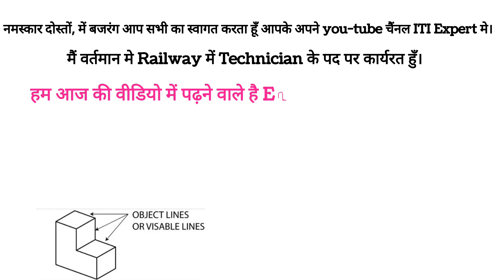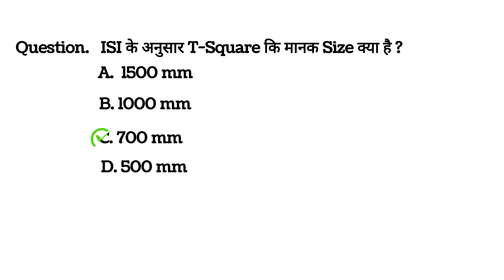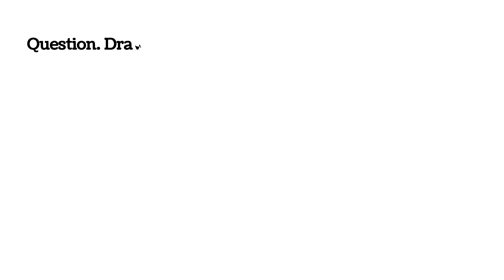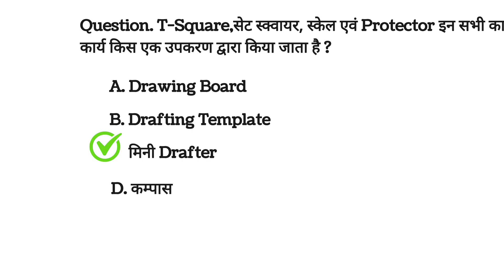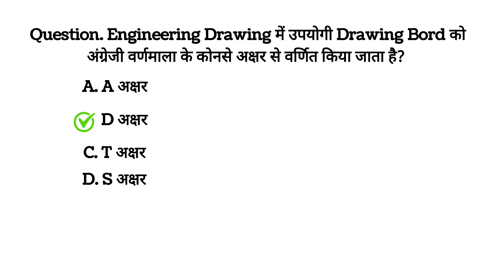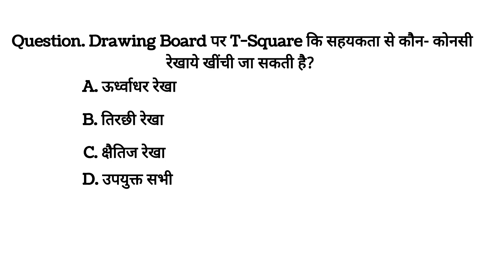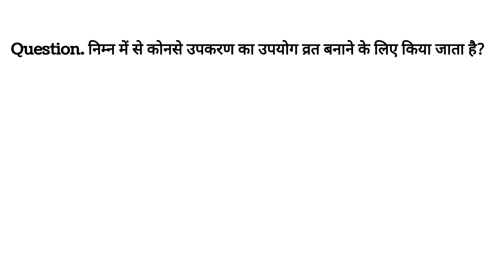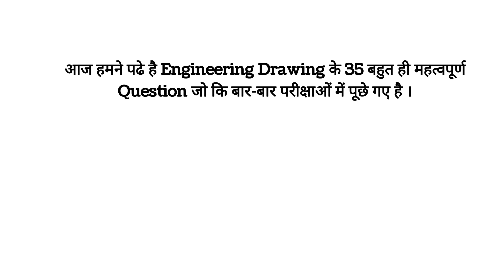iti Engineering Drawing से संबधित मत्वपूर्ण प्रशन-उतर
Engineering Drawing से सम्बधित महत्वपूर्ण  Question Quiz जिसमे हर बार परीक्षा में पूछे जाने वाल पर्शनोत्रि है
Engineering Drawing Question
Iti engineering Drawing prsn
ITI QUIZ
Electrician tread ITI
ITI Drawing
1st samester iti Drawing
iti expert
engineering Drawing पर्सन उतर
first samester engineering Drawing
2 samester engineering Drawing